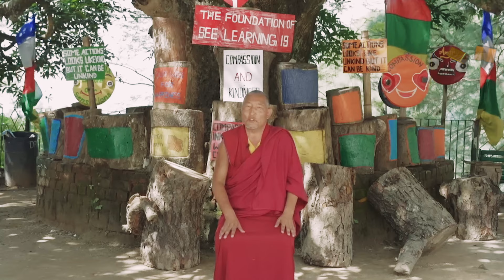पिंकी MBBS बुद्ध विहार के बाहर भीख मांगने वाली लड़की कैसे बनी डॉक्टर? भिक्षु जामयांग की महाकरुणा